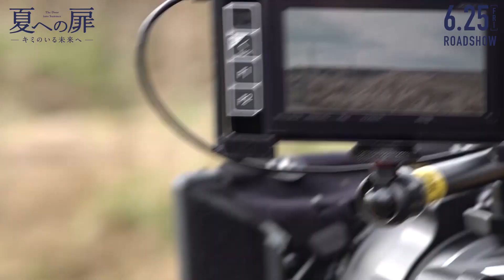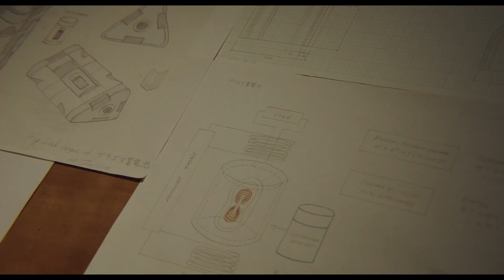『夏への扉 ―キミのいる未来へ―』メイキングムービー【藤木直人 as ロボット 編】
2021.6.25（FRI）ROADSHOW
時を超えて、もう一度会いたいー
1995年の僕と、2025年の僕で君を救え！

【CAST&STAFF】
山﨑賢人

清原果耶　夏菜　眞島秀和　浜野謙太
田口トモロヲ　高梨 臨　原田泰造
藤木直人

主題歌： LiSA​ 「サプライズ」(SACRA MUSIC）
原作：「 夏への扉​ 」ロバート・Ａ・ハインライン（著）／福島正実（訳）（ハヤカワ文庫刊）

【STORY】
将来を期待される科学者の高倉宗一郎は、亡き養父である松下の会社で研究に没頭していた。
早くに両親を亡くしずっと孤独だった宗一郎は、自分を慕ってくれる松下の娘・璃子と愛猫ピートを、家族のように大事に思っていた。
しかし、研究の完成を目前に控えながら、宗一郎は罠にはめられ、冷凍睡眠させられてしまう。
目を覚ますと、そこは30年後の2025年の東京、宗一郎は研究も財産も失い、璃子は謎の死を遂げていた―
失って初めて、璃子が自分にとってかけがえのない存在だったと気づく宗一郎。
人間にそっくりなロボットの力を借り、30年の間に起こったことを調べ始めた宗一郎は、ある物理学者にたどり着く。
驚きの事実を知った宗一郎は、再び1995年へと時を超える。
ただ、璃子を救うために―